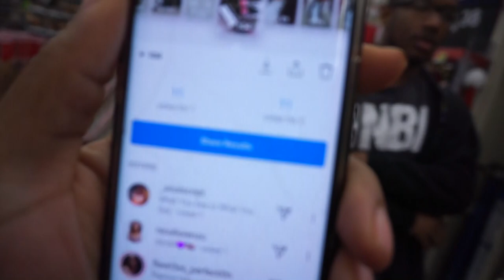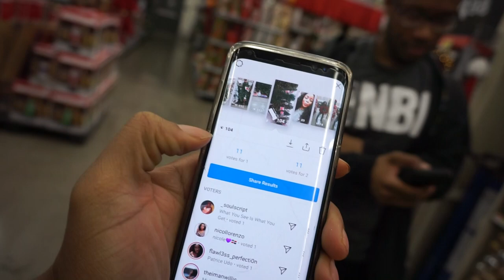20. Instagram Picks My Christmas Decor | Thanksgiving 2018 | ReyalRose.com Launch